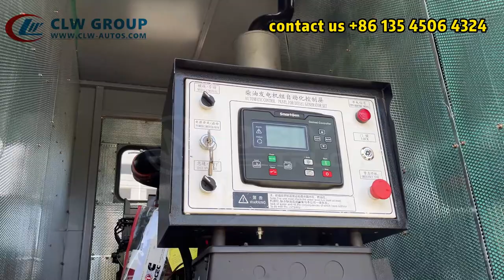DONGFENG 4X4 Off Road Mobile Workshop Truck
off Road Drive 4X4 Truck Mounted Mobile Workshop Service Equipment Van customized by clw group(Hubei Chengli Special Automobile Co., Ltd. and Hubei Weiyu Special Vehicles Co., Ltd.)